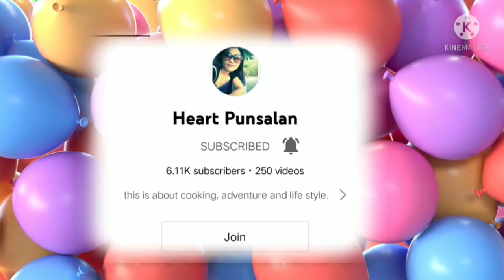I MEET A CHESTER IN CaYll OF DUTY MOBILE